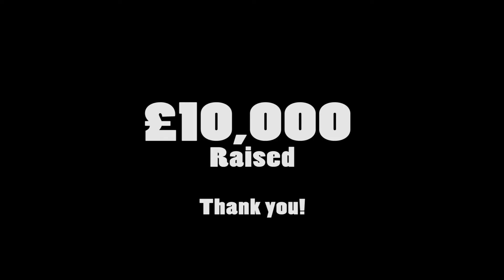Dandelion Time Rowathon 2017 Finale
The Epic Finale evening for the 5 day Indoor Rowathon, our 4th year for running this very successful event.
Lots of fun, great for fitness, and a superb amount raised for our charity - watch the video to find out just how much!
Our thanks to our amazing sponsors, rowers and volunteers for making this possible and for allowing our service to help even more children and their families.